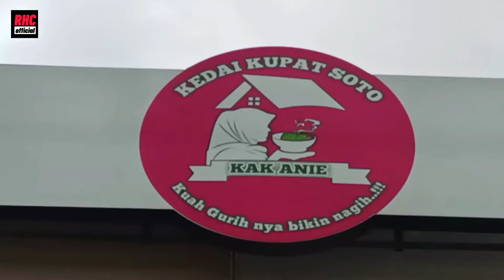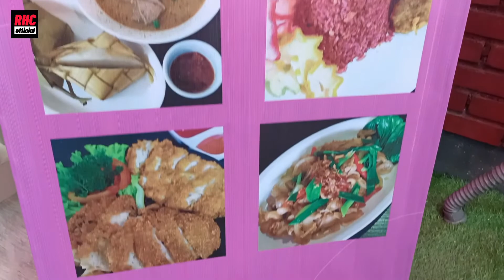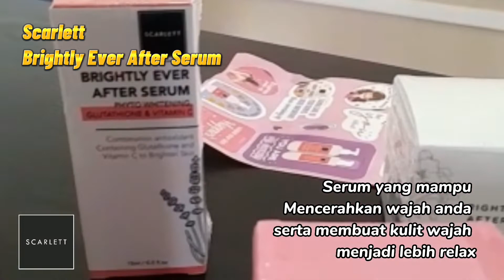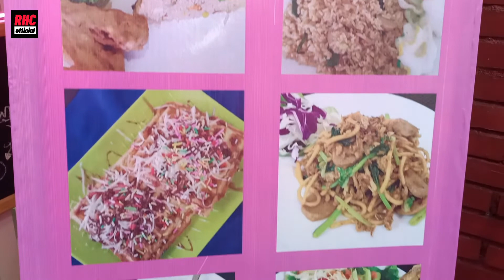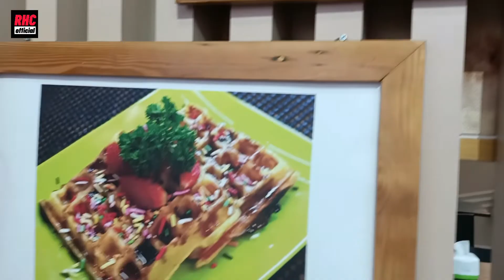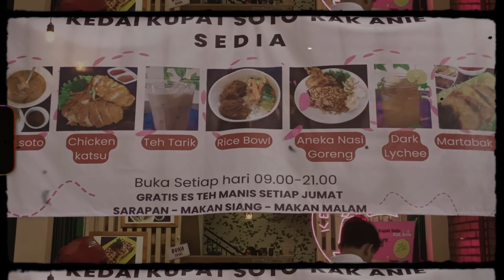KUPAT SOTO PAMULANG II SUPPORT BY SCARLETT II RHC KULINER LAGI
hai semu kali ini RHC kuliner soto kupat yang ada di area Pamulang,kupat soto yg tiada tanding tiada banding ini wajib kalian coba selain itu habis kuliner RHC langsung membersihkan wajah dengan SCARLETT
dengan facial wash dan serum Scarlett membuat makin percaya diri setiap ngevlog dimana pun
yuukk kita simak videonya